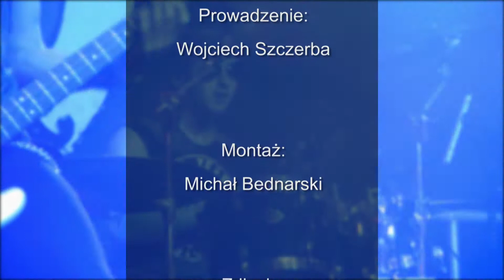Poznajmy Muzyke odc. 3 - "Trzynasta w Samo Południe"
Program przedstawiający twórczość ciekawych zespołów z naszego kraju..